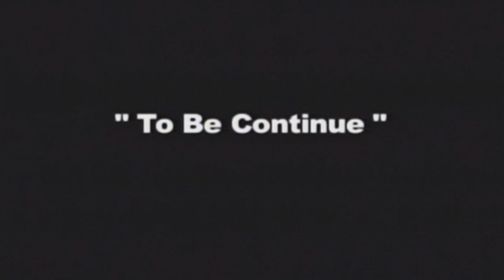El Inconciente - Mamberos Tiemblan (Presentado Por Hector Reynoso) Mar 3, 2011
Video Oficial "Mamberos Tiemblan" Del Inconciente...Por El Bonche De La Noche De Hector Reynoso.